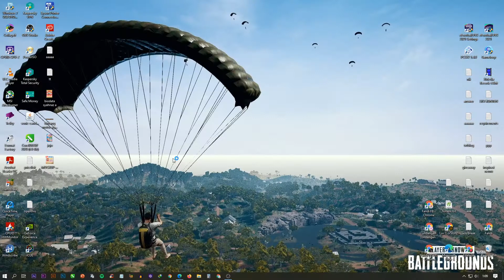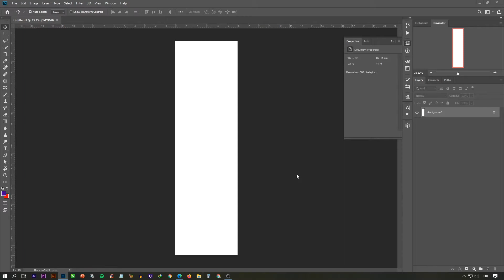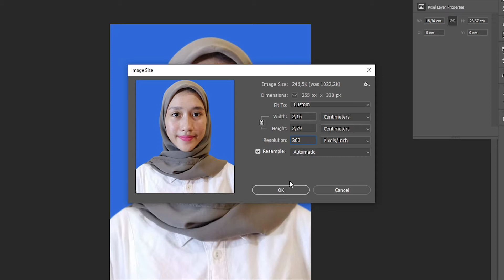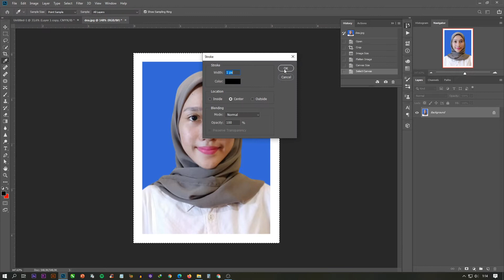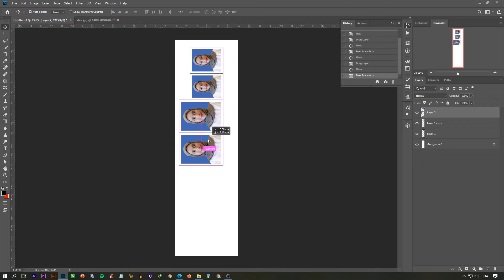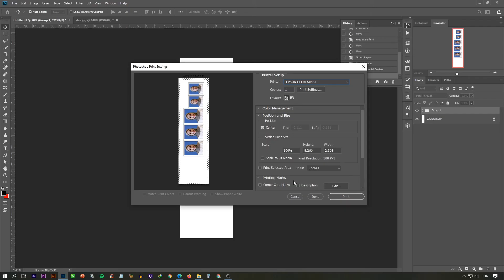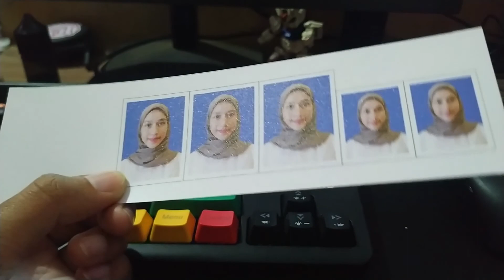CARA CERDAS !!! Memanfaatkan Potongan Kertas Foto | Cara Cetak Pas Foto Menggunakan Kertas Sisa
Gabung Di Grup FB Untuk Sharing File-file Desain Dan Belajar Percetakan Bersama
Mau DONASI via GOPAY/OVO/TRANSFER BANK/POINTS/LINK AJA/DANA? Klik dibawah ini:
Mari bersama-sama membangun channel kita ini agar bisa berkembang dan bisa memberikan konten-konten yg bermanfaat buat seluruh umat manusia.